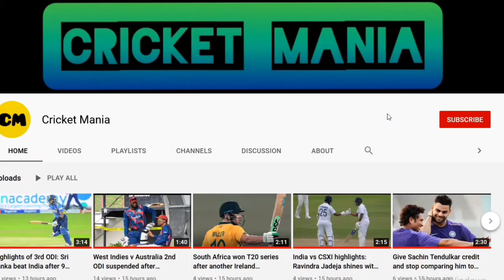I am sure we are certainly preparing for an Indian bounce back - Collingwood wary of Virat and co.